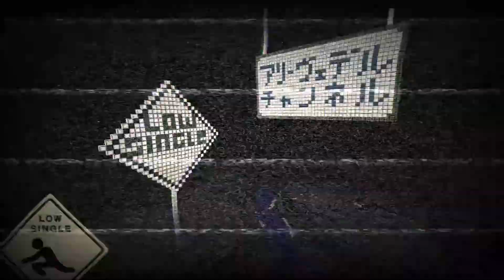#2 終末アクションアドベンチャー【 Stela ステラ 】実況 焼けた森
人食い巨人ガルガンチュウの森を抜けたと一安心する間もなく、大量の火矢の雨の中を駆け抜けます！！
森を焼いたのはお前たちか！！シシ神の森を！！（違う）